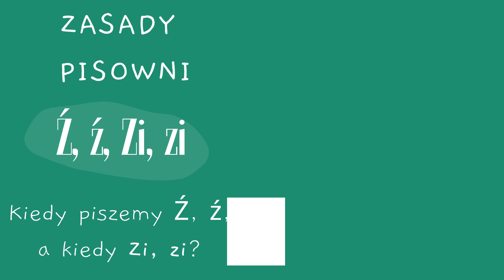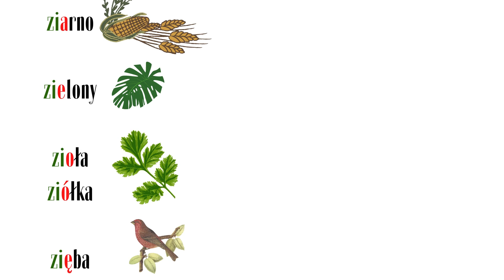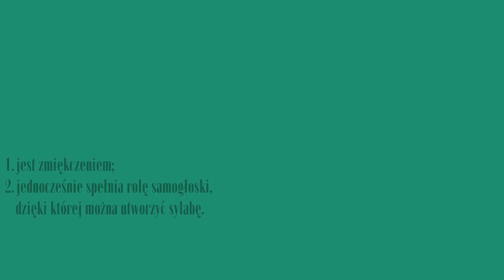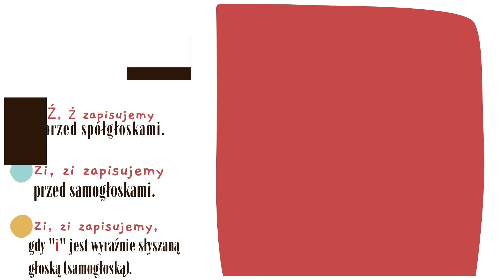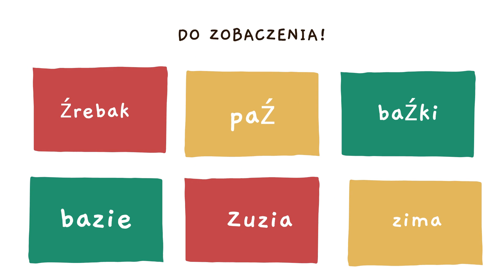Zmiękczenia "ź, zi"- ORTOGRAFIA, PISOWNIA WYRAZÓW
Drodzy Widzowie. Zapraszam Was na spotkanie z ortografią. Podczas tego filmu zaprezentuję Wam zasady pisowni wyrazów z "ź" i "zi". Życzę przyjemnego odbioru!
Zapraszam na mój kanał YT -  @panijolauczy